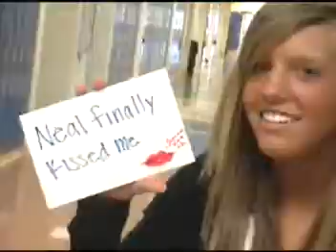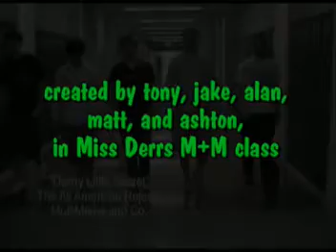Dirty Little Secret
Music video spoof we made in a high school media class